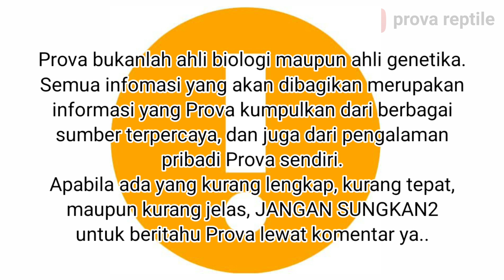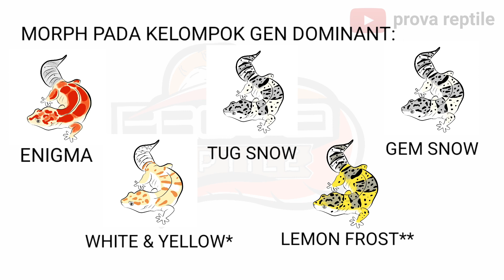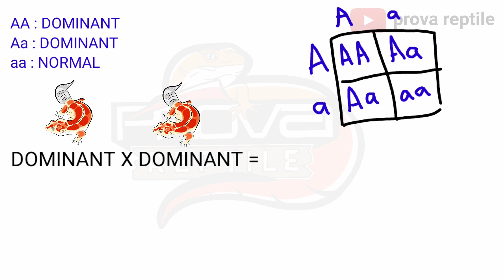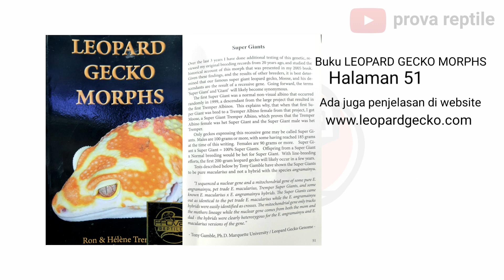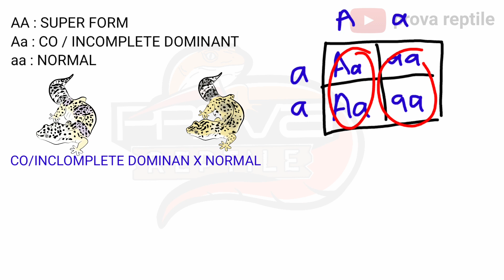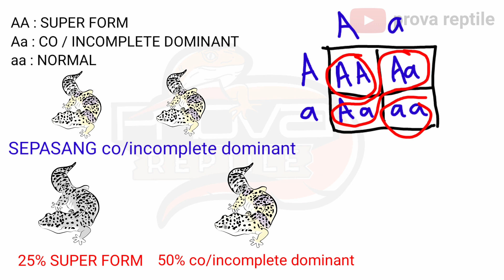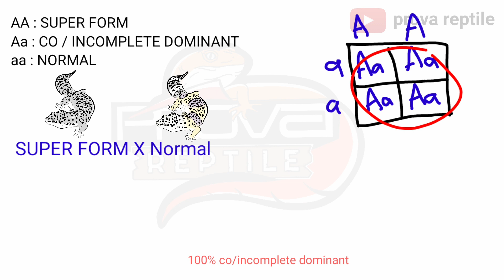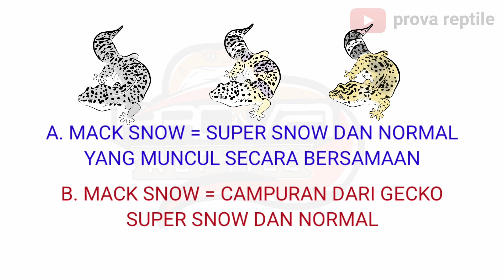GENETIK DOMINAN CO / INCOMPLETE DOMINANT DAN SUPER FORM ‼️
BELAJAR GENETIK DOMINANT PADA LEOPARD GECKO ‼️

Setelah sekian lama Prova akhirnya bisa lanjutin baha genetik gecko nih.

Sebelumnya Prova sudah bahas mengenai genetik Resesive, bagi yang belum nonton bisa nonton dulu disini yaa:

Kali ini Prova bahas tentang genetik dominant, pastinya lengkap sampai ke co/incomplete dominant dan juga super form.

Bahkan, divideo ini Prova juga bahas perbedaan co dominant dan incomplete dominant loh ‼️

Yuk nonton sampai habis videonya dan share ke teman teman lainnya yaaa...